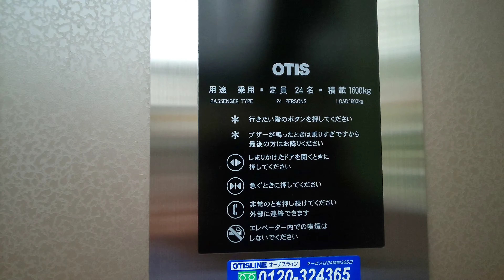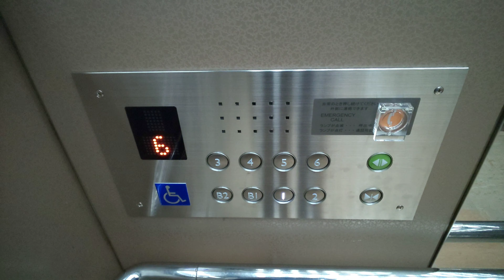【更新後】アステ川西のエレベーター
とうとう群管理のスペック50が更新されました。更新前のインジケータは、なくなり中は、デジタルになりました。

【説明】
メーカー:オーチス製
機種:リノーバ
用途:乗用
定員:24名
積載:1600kg
音声案内:○
到着音:○
設置数:2